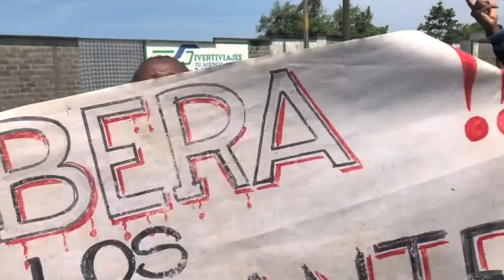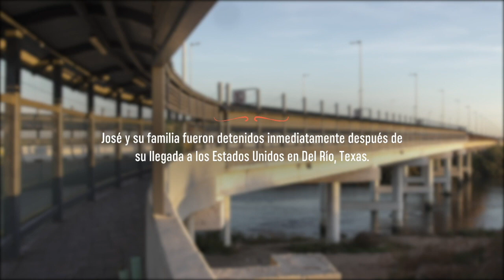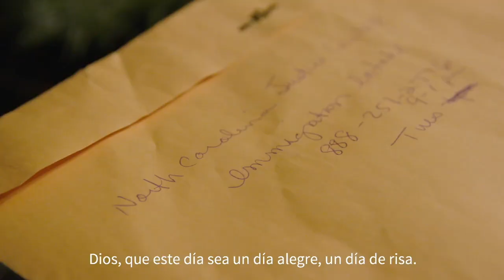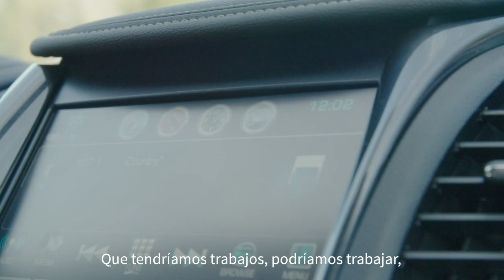"No le desearía este camino ni a mi enemigo": Josep Pele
Josep Pele Mesa, periodista como su esposa, huyó de República Democrática del Congo y se exilió en Angola, allí fue empresario de eventos sociales. Buscando libertad, luego se refugió en Brasil, en donde vivió por seis años hasta 2013. La violencia los volvió a expulsar, entonces con dos hijos. Migrantes de Otro Mundo cuenta el último trecho de su viaje desde Tapachula, al sur de México, hasta Raleigh, North Carolina.

Este video hace parte de trabajo Migrantes de Otro Mundo, investigación conjunta transfronteriza realizada por el Centro Latinoamericano de Investigación Periodística (CLIP), Occrp, Animal Político (México) y los medios regionales mexicanos Chiapas Paralelo y Voz Alterna de la Red Periodistas de a Pie; Univision Noticias (Estados Unidos), Revista Factum (El Salvador); La Voz de Guanacaste (Costa Rica); Profissão Réporter de TV Globo (Brasil); La Prensa (Panamá); Semana (Colombia); El Universo (Ecuador); Efecto Cocuyo (Venezuela); y Anfibia/Cosecha Roja (Argentina), Bellingcat (Reino Unido), The Confluence Media (India), Record Nepal (Nepal), The Museba Project (Camerún). Nos dieron apoyo especial para este proyecto: La Fundación Avina y la Seattle International Foundation.